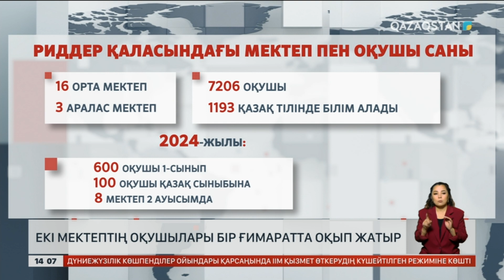Риддер қаласында қазақ гимназиясының оқушылары биыл да орыс мектебімен бірге оқиды